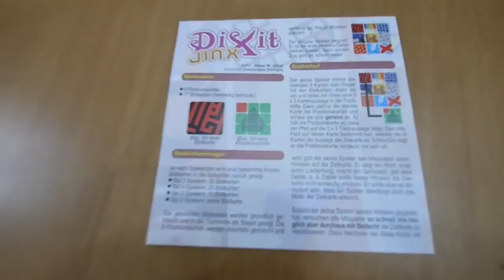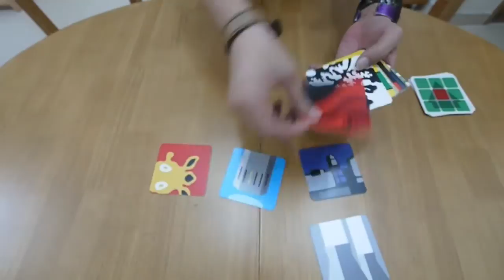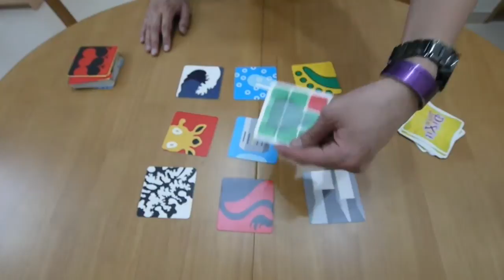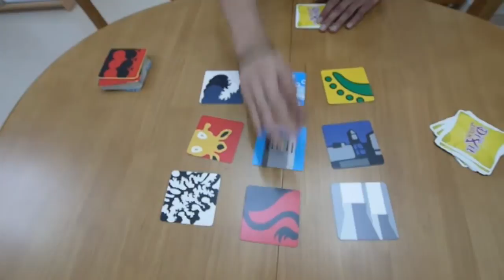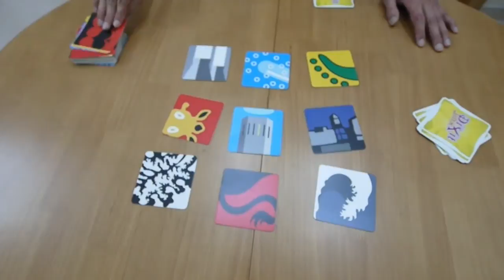[B&C Games 桌遊教學] Dixit Jinx